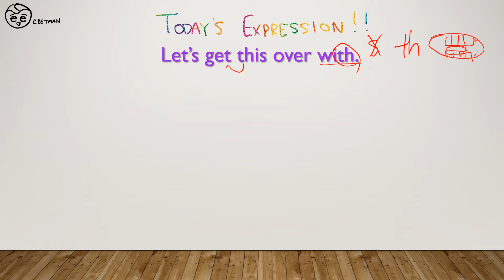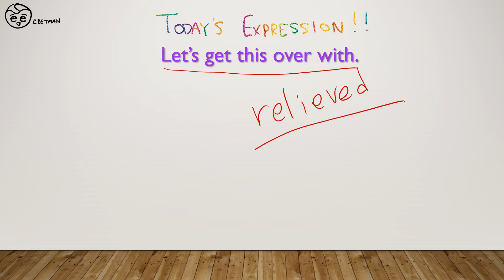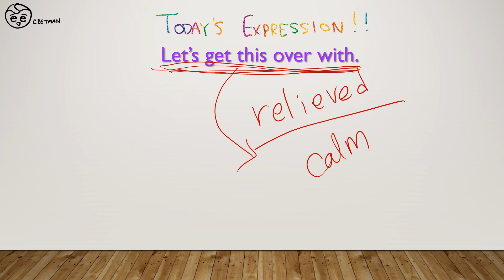오늘의 영어 표현 (January 31st, 2020) Let's get this over with